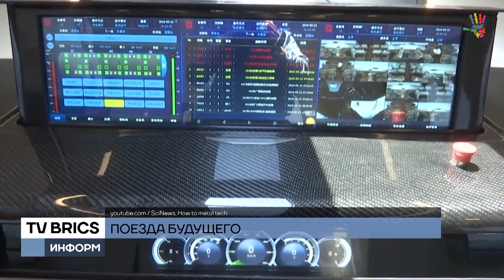Поезда будущего. Инновации РЖД или как добраться до Казани за 3 часа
Поезда, которые летают со скоростью ракеты. Китайская корпорация презентовала публике свою последнюю разработку. Это прототип поезда на магнитной подушке – в пути его скорость может достигать безумных, по сегодняшним меркам, 600 км/ч. Завершить все испытания планируется в 2021 году.

Китай наряду с Японией – лидер сферы высокоскоростного транспорта. 430 км/ч – с такой скоростью «летают» поезда по просторам Поднебесной уже сейчас. В КНР, кроме того, самая протяженная сеть высокоскоростных магистралей в мире.